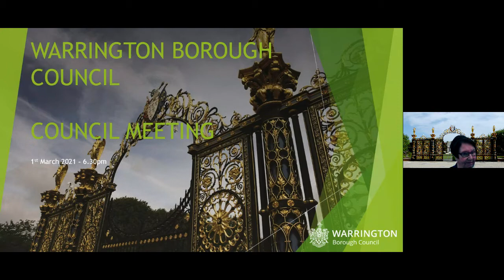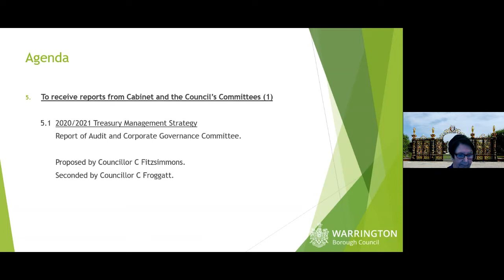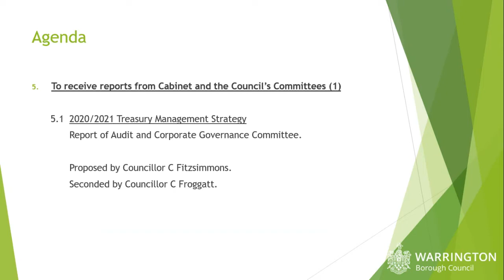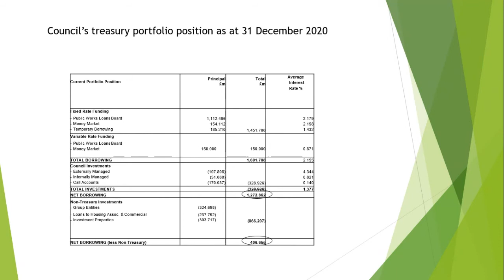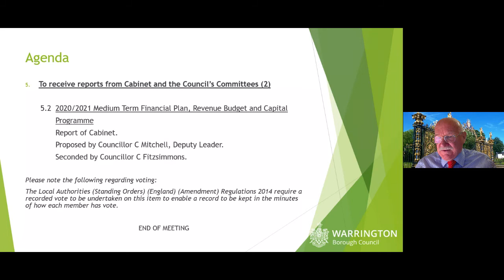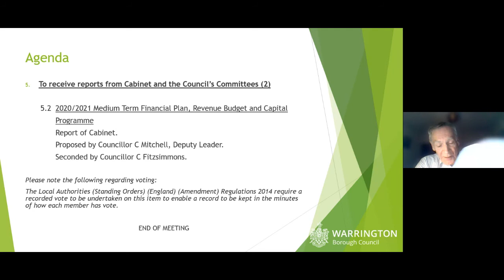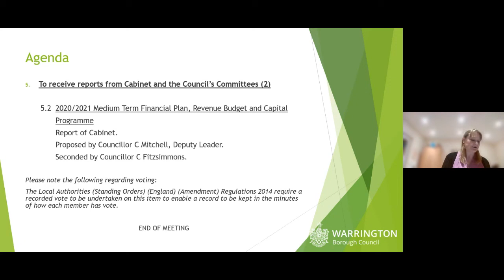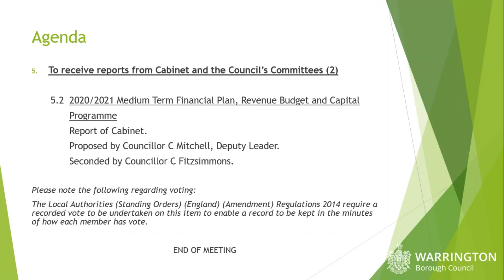Full Council - 1 March 2021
Full Council Meeting - 1 March 2021